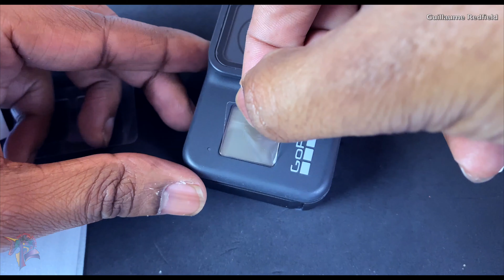GoPro 8 Black Lens Protection & Applying Tempered Glass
Protecting the GoPro Hero 8 lens with Tempered Glass! GoPro Shorty Mini Extension Pole. GoPro 8 Black Lens Protection & Applying Tempered Glass

0:00 : Introduction
0:32 : Installation of tempered glass on a gopro camera
1:01 : Film installation on gopro front screen
1:26 : Installation rear screen protector on gopro
1:57 : Shorty tripod test for gopro
2:40 : Gopro video recording test